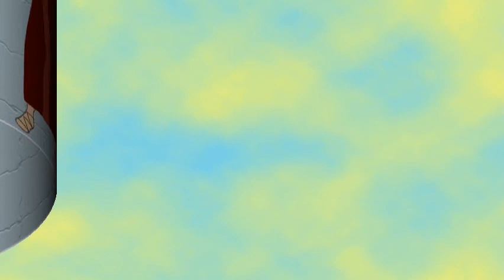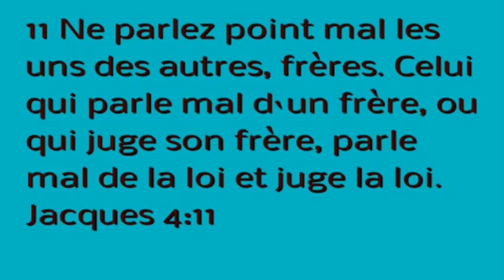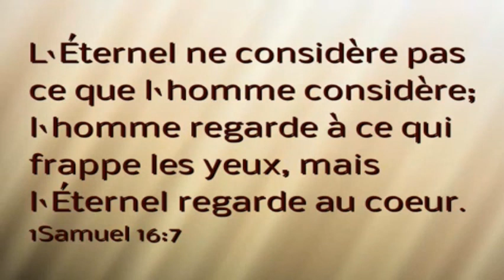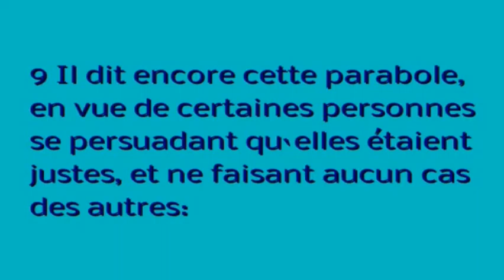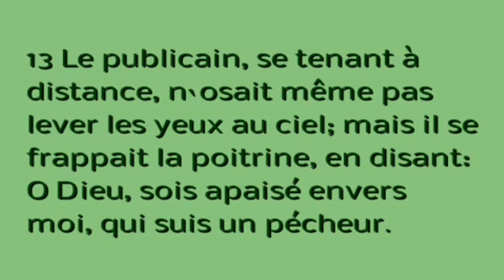(N-20) la prière juste : Histoire de la Bible pour enfants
Dessin animé de la Bible : Jésus nous enseigne comment prier d'une manière agréable à Dieu